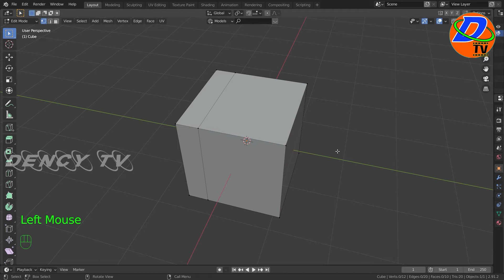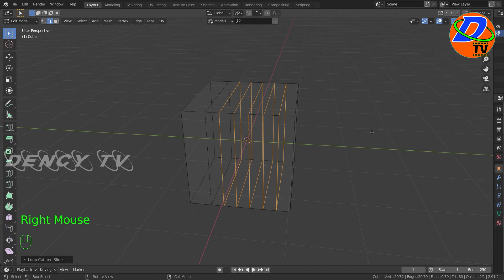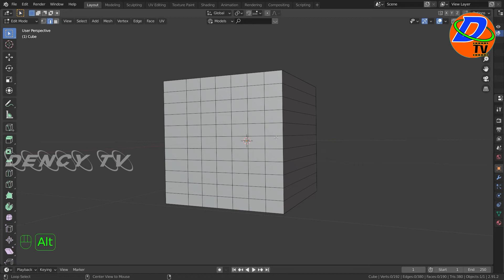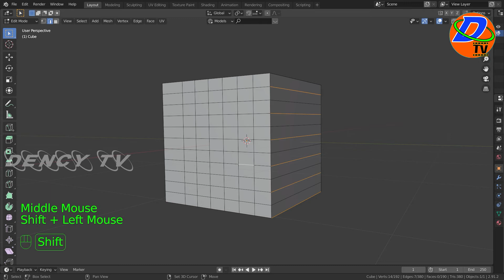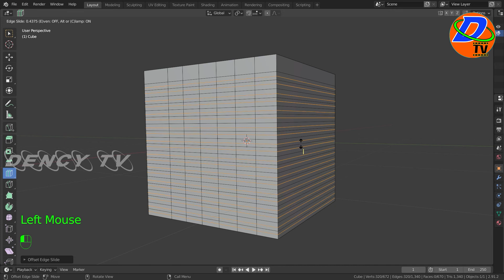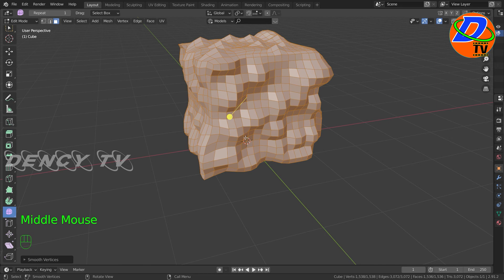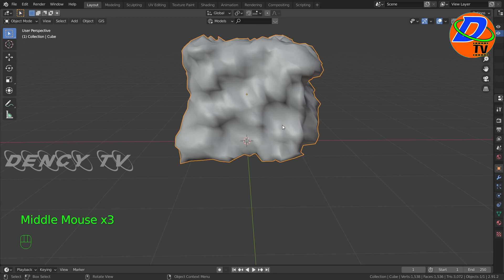blender Tamil Tutorial PART-7 || 2021 || Dency Tv,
J,Ragupathy
Erode-1
Tamil Nadu